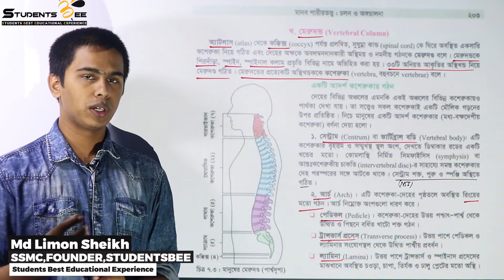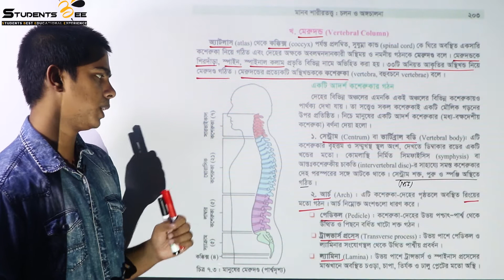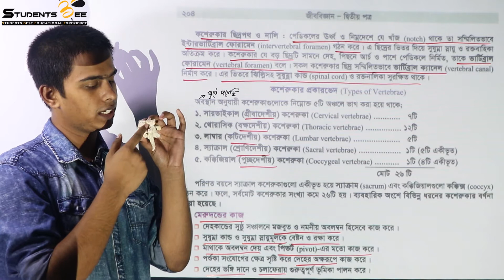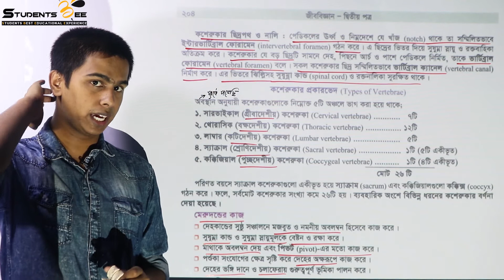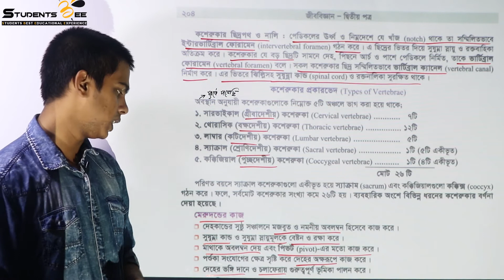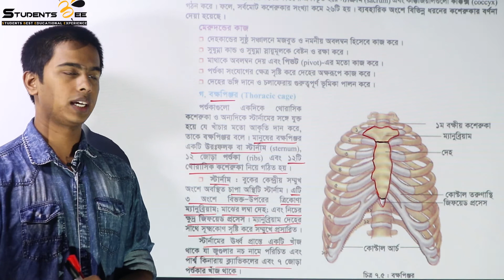Biology 2nd paper 7th chapter part 3 | চলন ও অঙ্গচালনা ৩ | Medical admission | Studentsbee।HSC 2020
this video is about 3rd part of 7th chapter of Biology 2nd Paper (class 11-12 curriculum)

About Students BEE:
       Services:
    1.Daily lecture according to routine wise topics
    2.Topic wise exams
    3. Model tests
    4. Problem solving (Admission related any question can be asked)

Our team:
  Founder & Project Head :Md. Limon Sheikh (SSMC)
  Exam co-ordinator : Sarwar Hossain (SSMC)
  Exam co-ordinator : Abdullah Bin Hasan (SSMC)
    Question and exam:
  Rokonuzzaman Limon(SSMC)